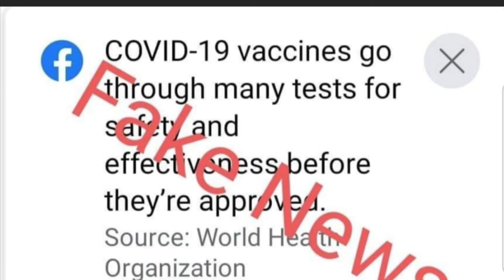The Fake News / Benjii and the Prince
On this episode G-Luv breaks the exclusive story that Prince Phillip was having an affair with a space alien. plus the usual propaganda.